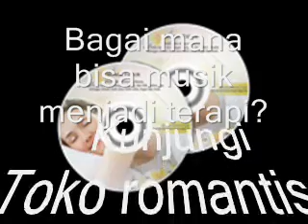download musik terapi gelombang otak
keajaiban didunia ini sungguh tidak ada habisnya.
maha besar Allah yang telah menjadikan suatu kejadian.
sungguh dahsyat.